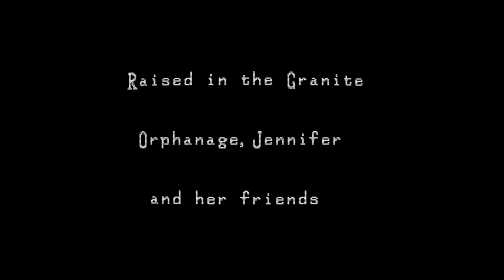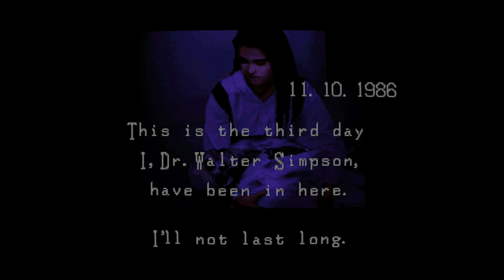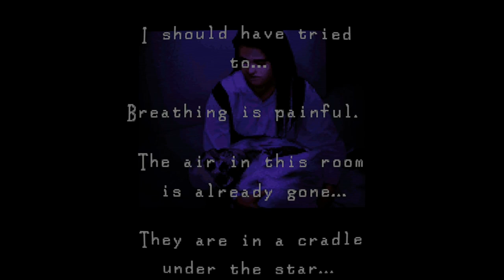Clock Tower Deluxe (Super Famicom) - Full Gameplay Movie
Clock Tower is a survival horror point-and-click adventure game developed and published by Human Entertainment for the Super Famicom in 1995.
The version shown in the video was fan translated and patched with the Deluxe patch v2.0, which features extra content from the PlayStation port, a new chase system and several QoL improvements. Played on bsnes emulator.

Note: certain cutscenes make it impossible for other interactions to happen in the same playthrough, either for logical reasons or to give the title more replay value. In order to provide a better understanding of the game's plot, this video has been edited to show a particular cutscene that would not be possible given the route chosen.